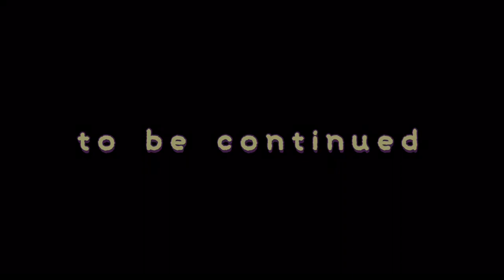【エピソード5】野田知佑 聖地巡礼（前編）日和佐川パックラフティングDAY3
（日和佐川　前編）
山川内谷川を抜け、日和佐川に合流。そこで天国のような理想の河原で野宿一泊。さて、やっと日和佐川を下ります。どんな川か楽しみです。野田知佑が終の棲家に選んだ川を思いを馳せながら下って行きます。

【ウルトラライト・ギア販売 RIVER EXPLORERS】
動画の中で使われているギアは下記でお求めになれます。一度覗いてみてください。

【書籍の販売】
最新刊出ました！
Ultralight Packrafting２「日本の川をパックラフトで旅する」（デザインエッグ社）
は下記、URLのAmazonにて絶賛発売中！